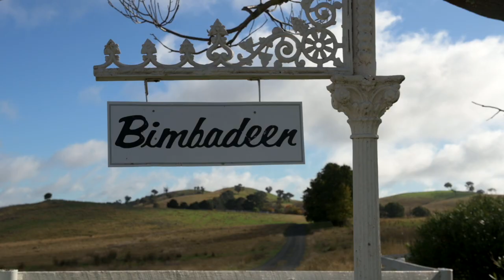Building a Resilient Future, Local Land Stewards Program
This video showcases some of the great work South East Local Land Services and Landcare is doing in the Boorowa, Upper Lachlan and Yass regions.
The 'Local Land Stewards' project, funded by the Australian Government, is supporting landholders to improve their grazing practices, with a particular focus on increasing groundcover, perenniality of pastures and biodiversity.